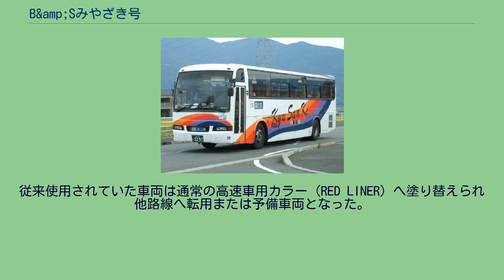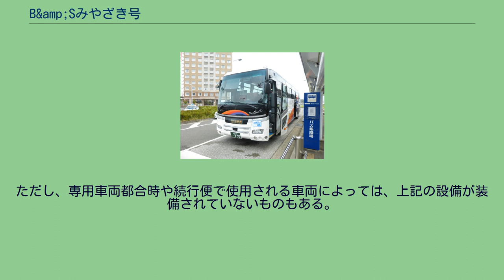B&amp;Sみやざき号